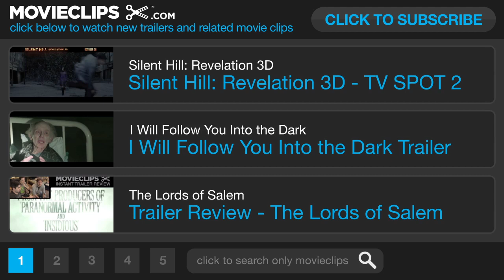Paranormal Activity 4 Movie CLIP - Garage (2012) - Horror Movie HD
It has been five years since the disappearance of Katie and Hunter, and a suburban family witness strange events in their neighborhood when a woman and a mysterious child move in.

Gregory Plotkin

Chad Feehan

Editor:
Gregory Plotkin

Cinematographer:
Doug Emmett

Composer: